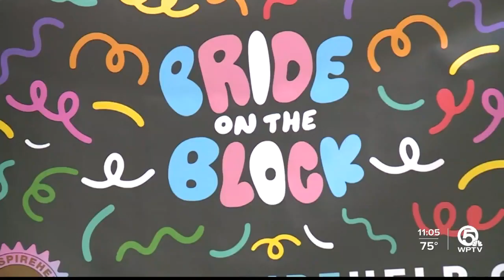West Palm Beach pride event adding more security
Organizers of a popular pride event in West Palm Beach have implemented a plan to increase security.